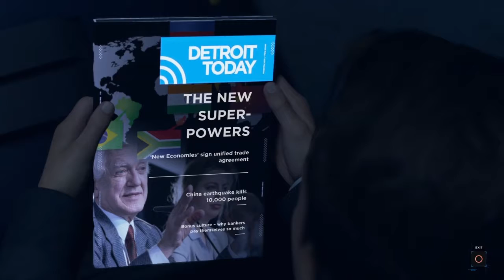Detroit: Become Human - Chapter 19 "The Eden Club"